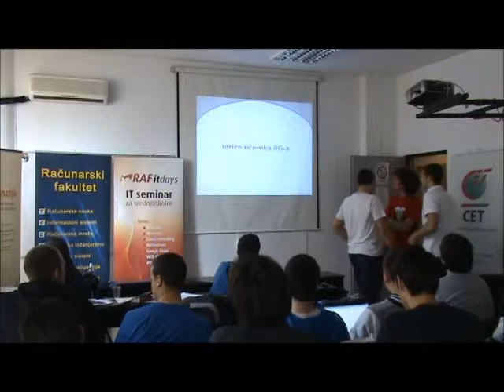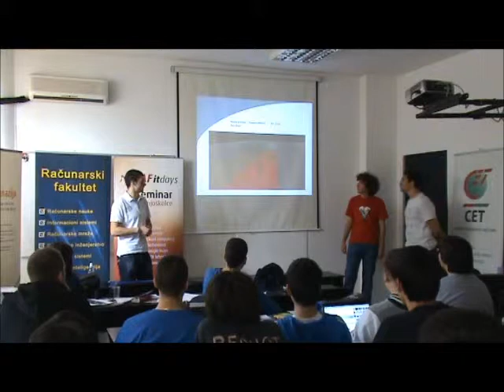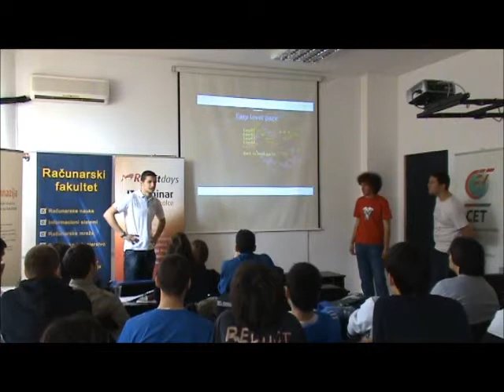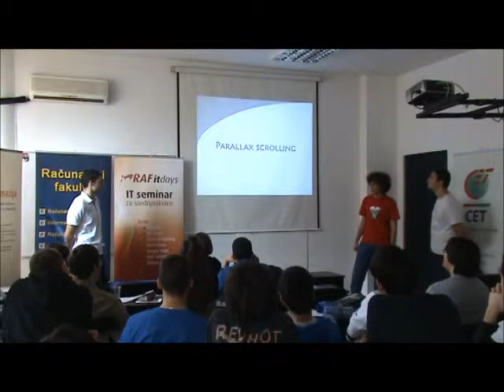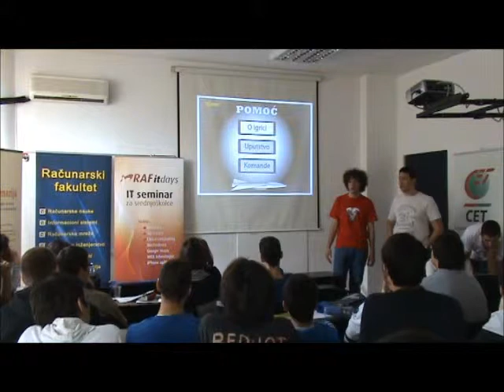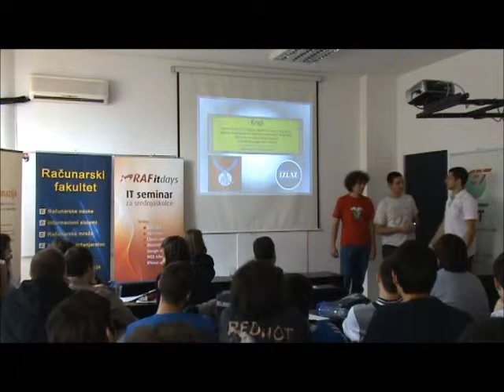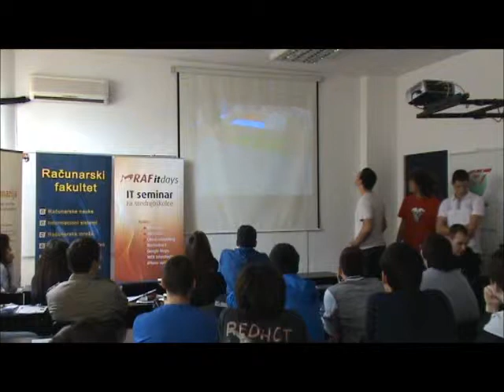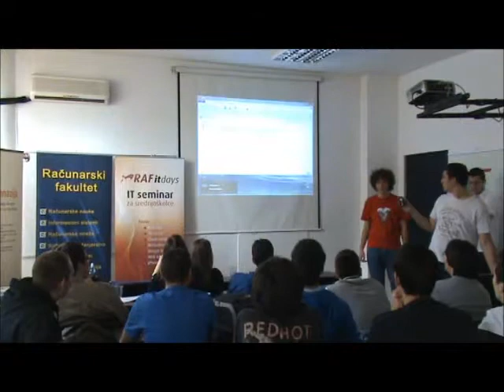RAF IT Days 2012 - Prezentacija igrica učenika RGa, Filip, Stevan, Sergej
Učesnici ceminara će imati priliku da od svojih kolega (učenika RGa) saznaju kako se prave igrice u XNA games studio i programskim jezicima C# i C++. Igrice su dvodimenzionalne i trodimenzionalne i pripremljene su za igranje, tako da će učesnicima seminara biti date na korišćenje.